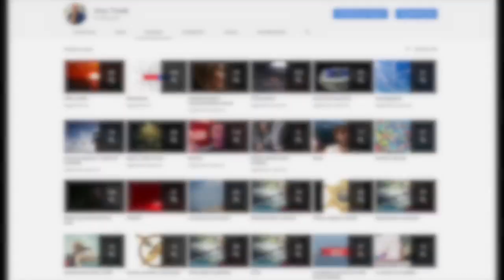IL FALSO MODELLO ELIOCENTRICO